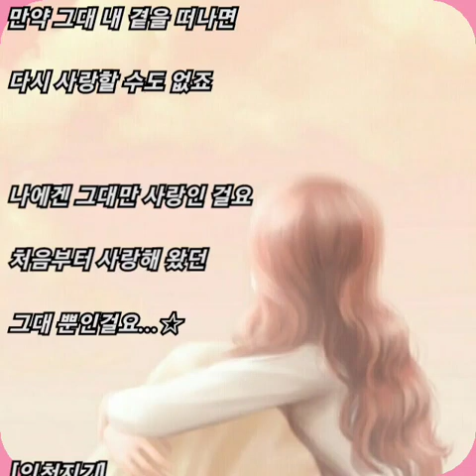소밍 ☆ 이젠 내게 그대가 없다면..(가짜 공녀님의 만렙 토끼 OST)